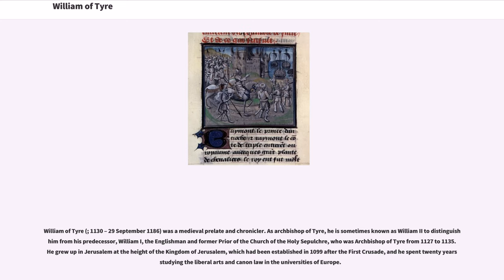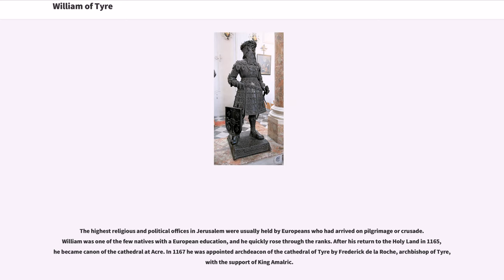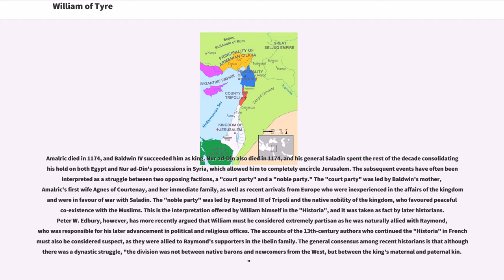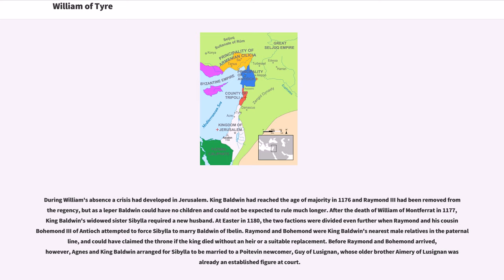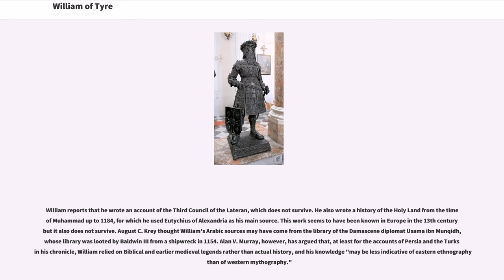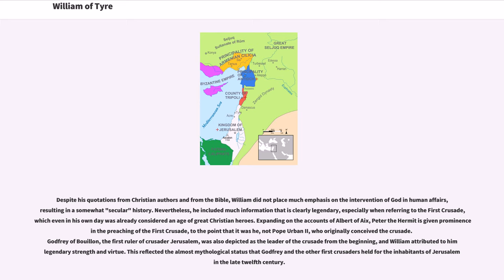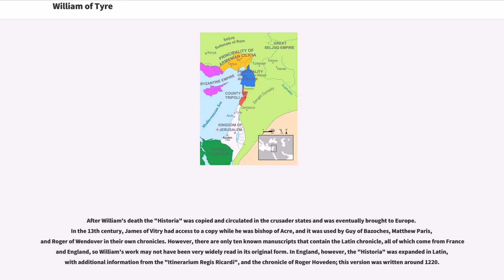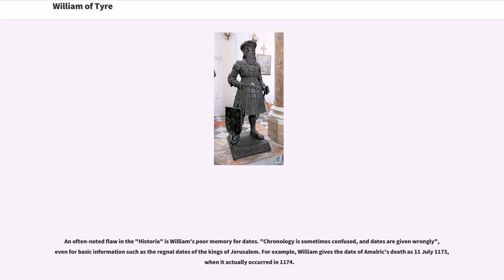William of Tyre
12th-century_historians
12th-century_Roman_Catholic_archbishops

William of Tyre (; 1130 – 29 September 1186) was a medieval prelate and chronicler. As archbishop of Tyre, he is sometimes known as William II to distinguish him from his predecessor, William I, the Englishman and former Prior of the Church of the Holy Sepulchre, who was Archbishop of Tyre from 1127 to 1135. He grew up in Jerusalem at the height of the Kingdom of Jerusalem, which had been established in 1099 after the First Crusade, and he spent twenty years studying the liberal arts and canon law in the universities of Europe.

Following William's return to Jerusalem in 1165, King Amalric made him an ambassador to the Byzantine Empire. William became tutor to the king's son, the future King Baldwin IV, whom William discovered to be a leper. After Amalric's death, William became chancellor and archbishop of Tyre, two of the highest offices in the kingdom, and in 1179 William led the eastern delegation to the Third Council of the Lateran. As he was involved in the dynastic struggle that developed during Baldwin IV's reign, his importance waned when a rival faction gained control of royal affairs. He was passed over for the prestigious Patriarchate of Jerusalem, and died in obscurity, probably in 1186.

William wrote an account of the Lateran Council and a history of the Islamic states from the time of Muhammad. Neither work survives. He is famous today as the author of a history of the Kingdom of Jerusalem. William composed his chronicle in excellent Latin for his time, with numerous quotations from classical literature. The chronicle is sometimes given the title "Historia rerum in partibus transmarinis gestarum" ("History of Deeds Done Beyond the S...